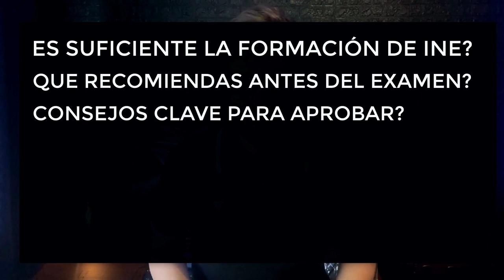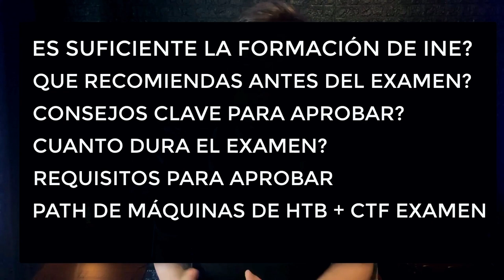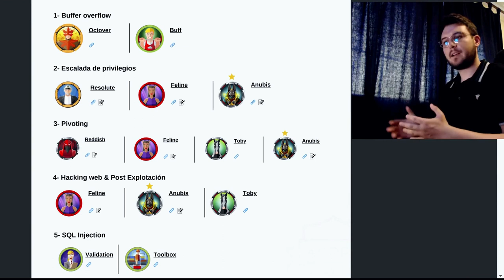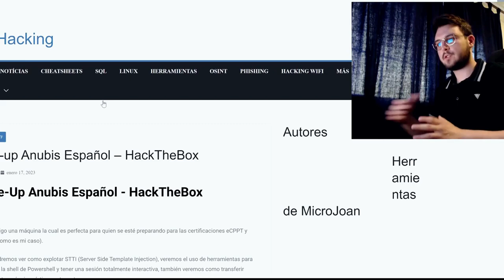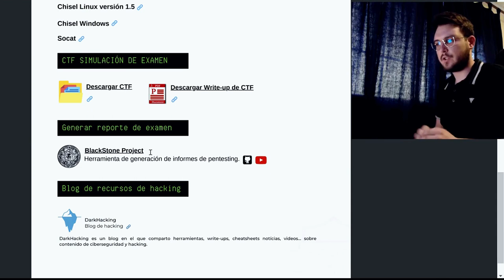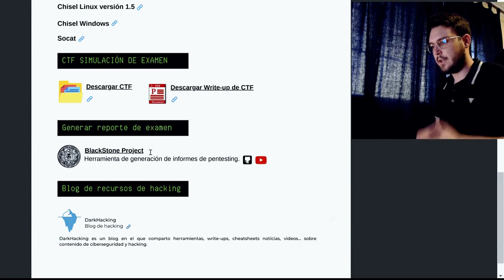Mi experiencia con la eCPPTv2 + Tips y examen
Hoy os traigo un video de mi experiencia con la eCPPTv2, explicando todos los puntos importantes a los que te vas a enfrentar al examen y una guía que sí  sigues al pie de la letra el examen va a ser algo sencillo para ti.

00:40 FAQ?
03:40 Que recomiendas antes del examen eCPPT?
05:02 Consejos clave para aprobar eCPPT?
07:38 Cuanto dura el examen de eCPPT?
08:58 Requisitos para aprobar el examen eCPPT?
11:18 Path de maquinas HTB + CTF examen eCPPT
15:41 Opinión sobre examen y cert eCPPT